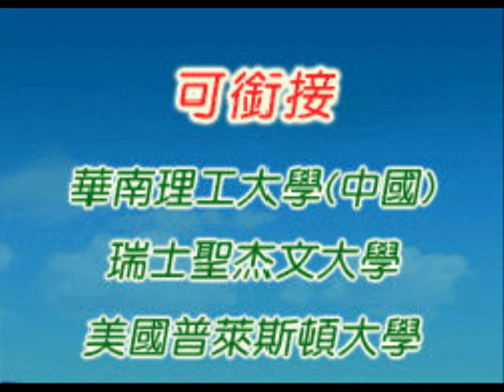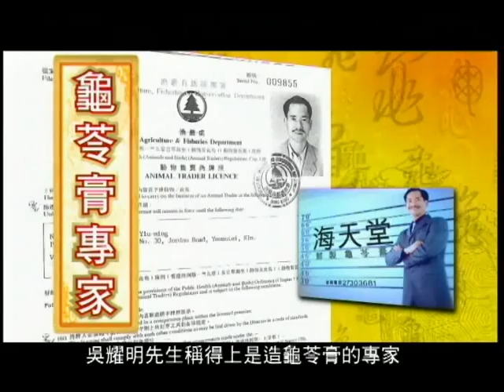中美重量級對戰(433)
國家體育總局武術運動管理中心 主辦 : 藍帶啤酒中國美國散打對抗賽(三)完 ; 張慶軍(中) VS 凱西 克列斯(美) -- 大中華武術家 黃寶鋒 攝製